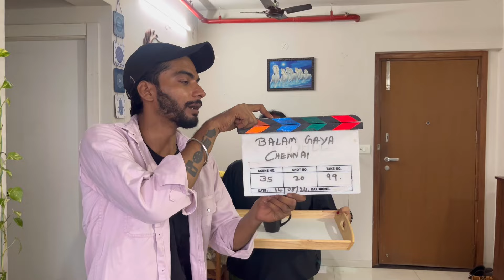Devar Bhabhi Ne Kia Kamal, Ghar Ko Banaya Ghar | Singh's House Tour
Here is my new video, its a house tour with lill bit of fun just to entertain you all.Hope you enjoy watching.